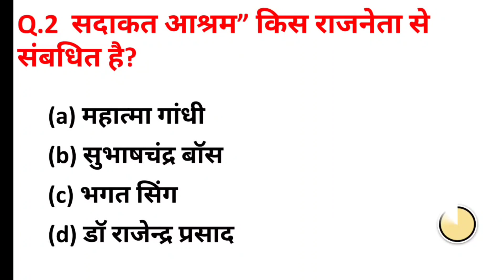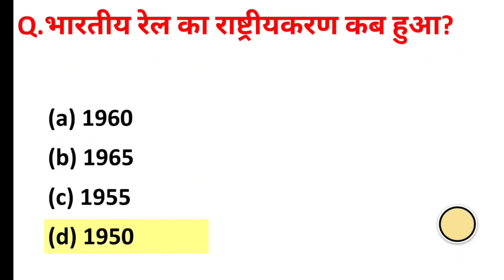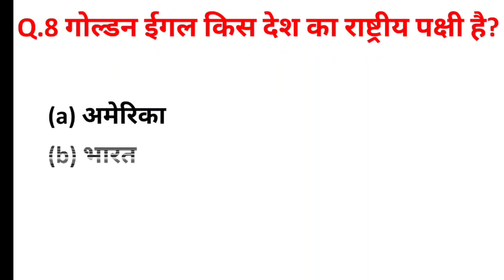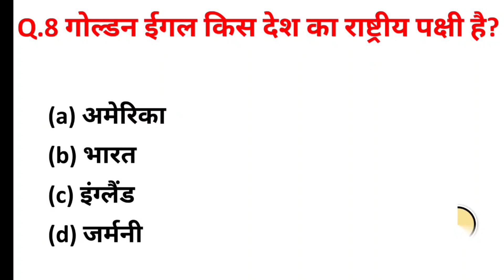Indian Army Agniveer Exam Paper Practice Set 4 | Agniveer Important Questions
army ke question
army fast class
agniveer question in hindi
agniveer important question
agniveer ke question and answer
agniveer admit card 2023
agniveer exam
agniveer
agniveer gk 100 important question
army agniveer gk gs in hindi
agnipath bharti 2023
agniveer army 2023
agniveer gs one liner
crpf & agniveer army 2023
general knowledge
army agniveer gs mock test daily